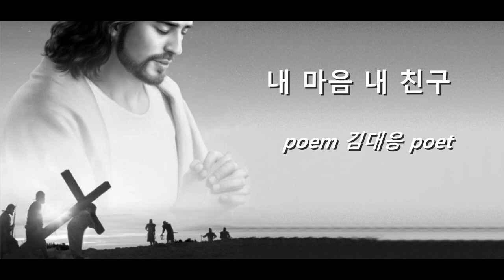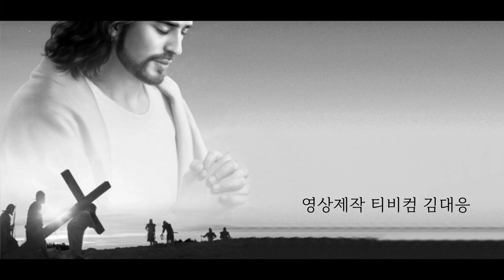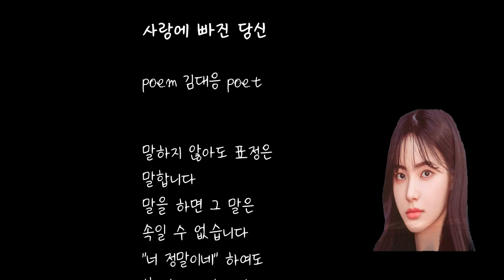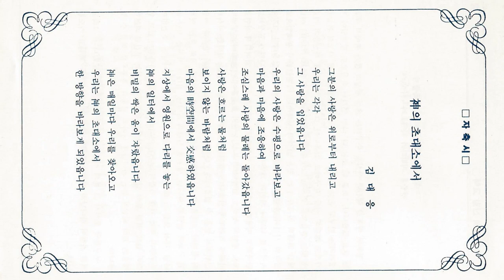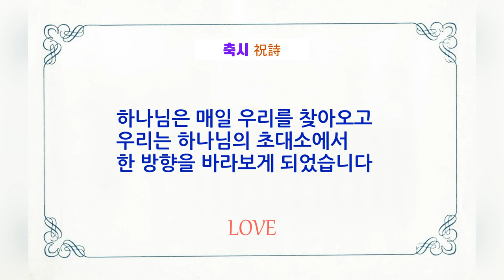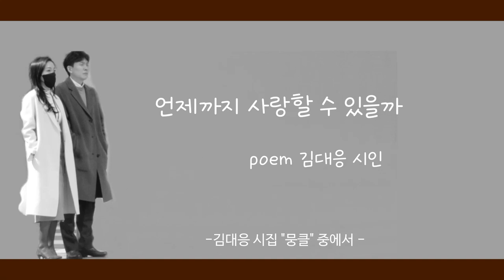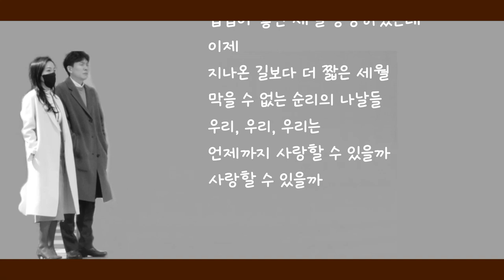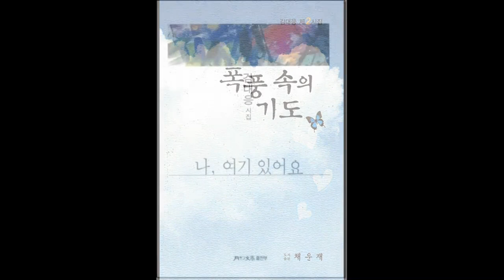k-poet k-poem "내 마음 내 친구" 김대응 시인의 한 편의 시와 함께 연작시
구독 / 좋아요
Subscription / Like